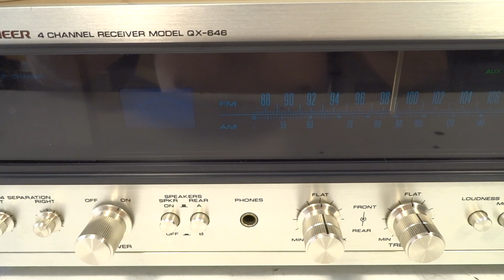AMPLIFICADOR INTEGRADO RECEIVER PIONEER QX-646 JAPAN 1973 MIGUEL MATEOS